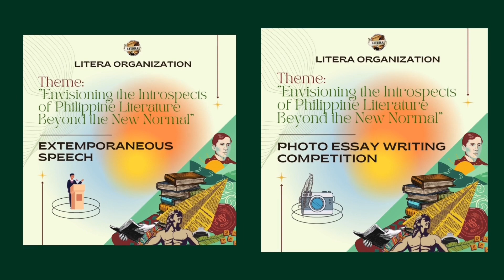English Month Celebration | Litera Organization | Simple Kinetic Typography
Sport Drum Beat (4) - ColorFilm Music
HAAWK for a 3rd Party
On behalf of: ColorFilm Music